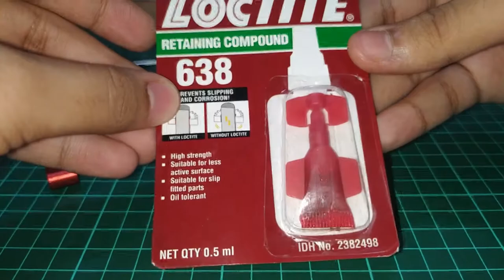Dual Gear Extruder Fix For Ender Series/ CR Series 3D Printers [BONDTECH CLONE]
In this video, I will show you how can fix your dual gear extruder setup for your 3d printer.

Chapters:
0:00 Intro
0:18 Issues and Things required
2:50 Procedure